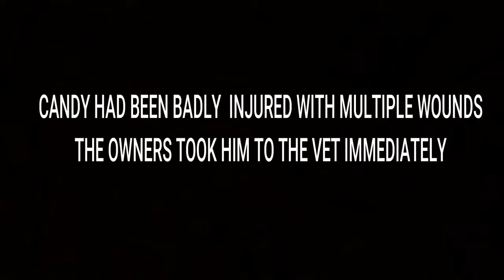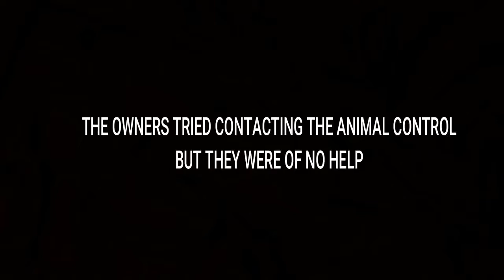dog gets attacked by stray dogs